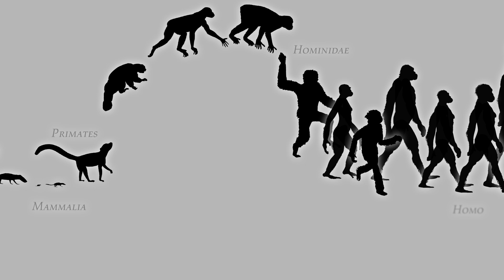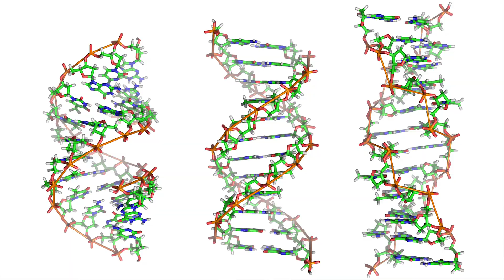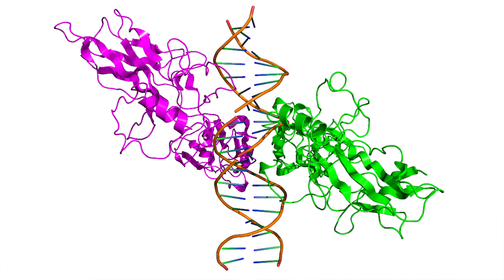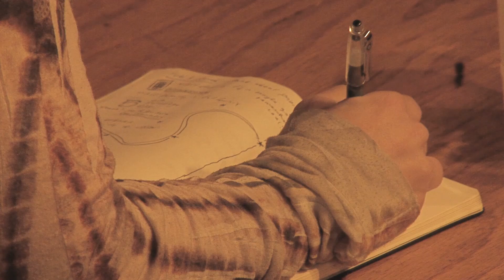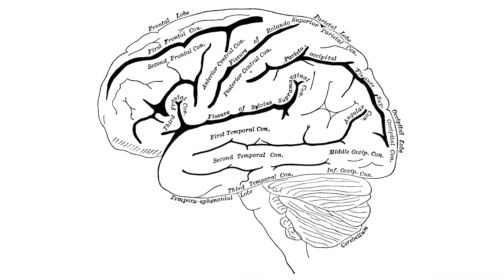Why Are Some People Left-Handed?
10% of the world's population is left-handed. But why? Watch to see Thoughty2 explain why some people are left-handed.